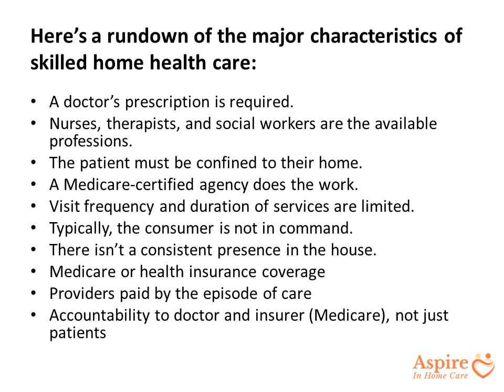What is the Difference between Medical and Non Medical Home Care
There appears to be plenty of information accessible concerning home care services, but it’s worth noting how frequently specialized home health care and non-medical home care are misunderstood.